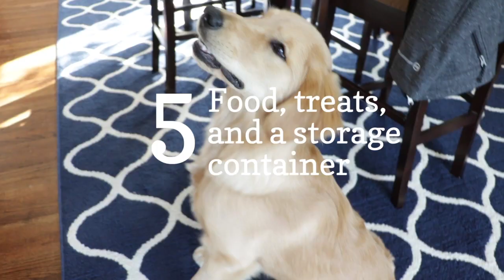Ten items you need before bringing home your puppy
Here's a video of what you will need before brining home your new puppy!